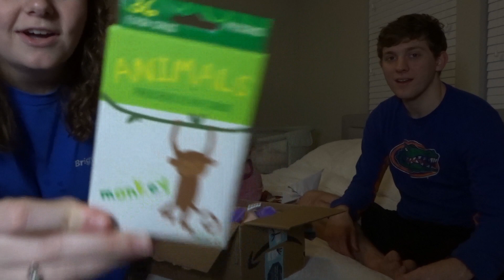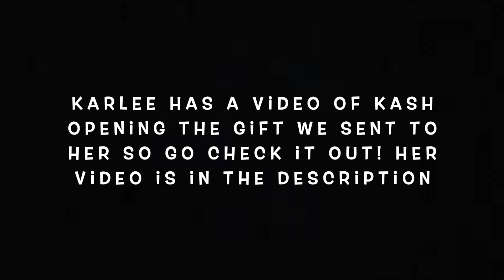Ella Opens a VERY SPECIAL Package!! | Collab with KarAndKash | Vlogmas Day 14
Make sure to go watch the other half of the Christmas Gift Swap for the babies on Karlee's channel! Go show them some love because Ella loved her presents and we would like to be able to do more things like this in the future!!